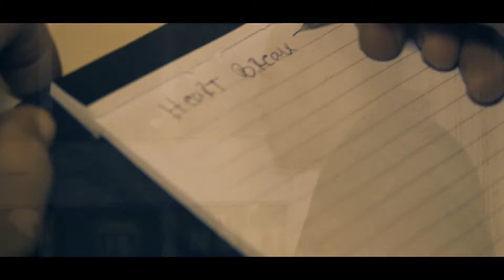Kalleb - Heart Break and Bread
(special thank you goes to the barstow station for allowing us to film there)
KALLEB performing his new single HEART BREAK AND BREAD off his soon to be finished mixtape (entitled) OVER TIME